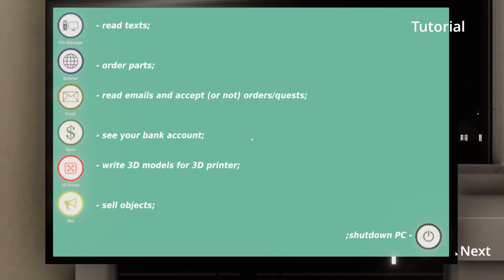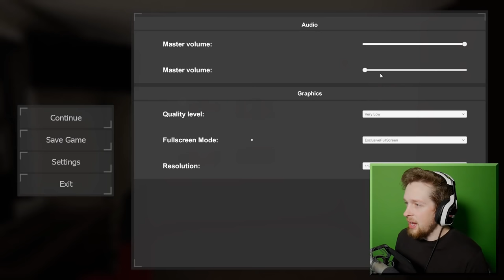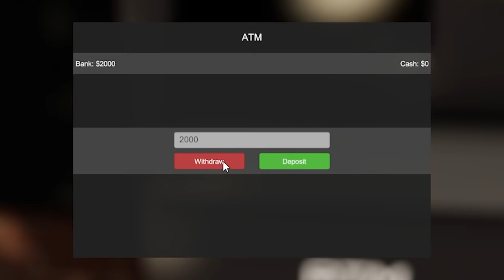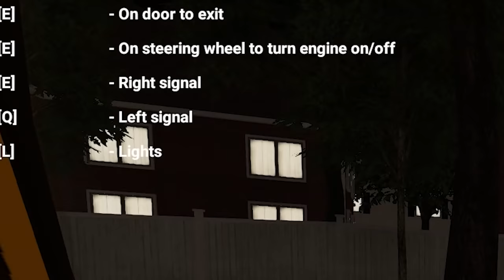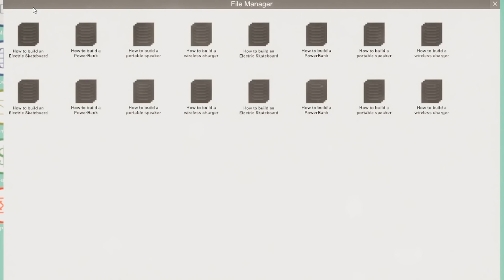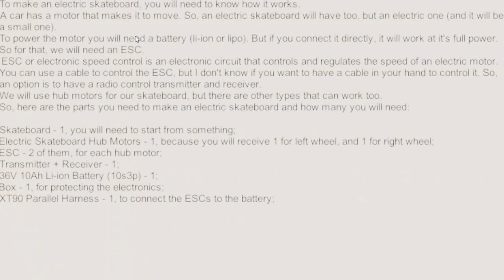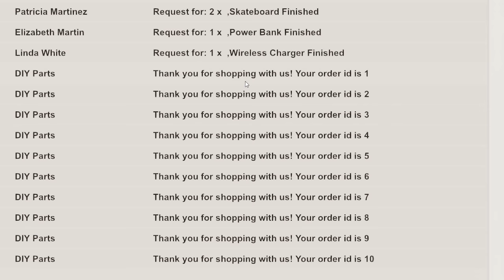DIY Simulator is the strangest simulator ever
DIY Simulator is the strangest simulator ever and I've played a lot